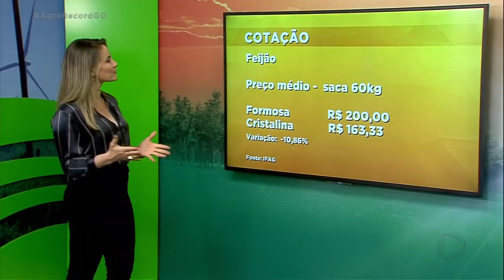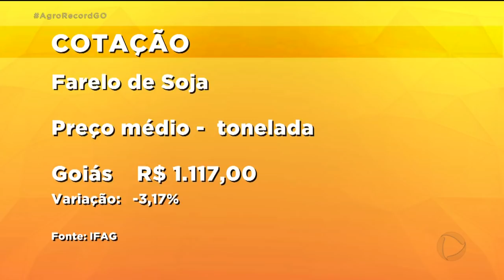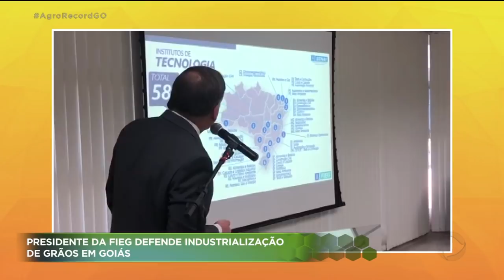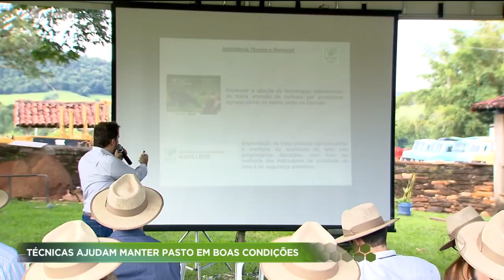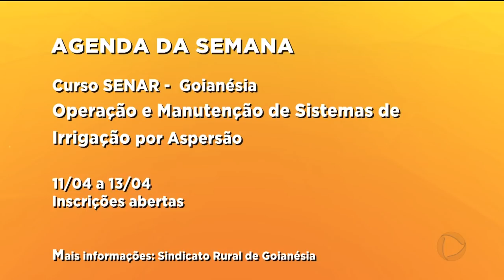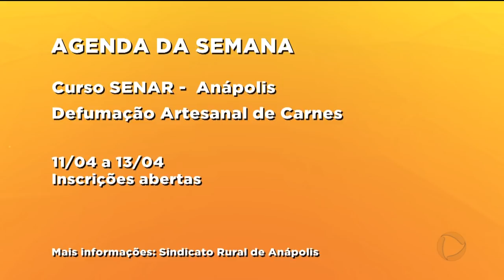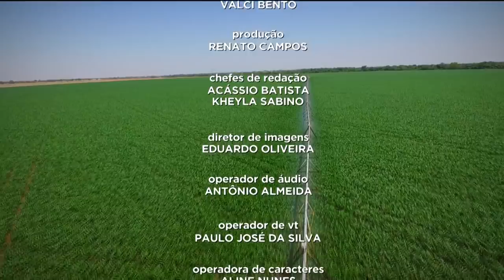AGRO RECORD - 07-04-2019 / PROGRAMA COMPLETO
O AGRO RECORD dessa semana mostra que piscicultores do região do vale do São Patrício estão animados com o aumento do consumo de peixe nesta época do ano. A produção em Goianésia está a todo vapor. São mais de 175 mil alevinos nos tanques e toneladas de peixe que saem da fazenda direto para mesa do consumidor. Em Pirenópolis, uma fazenda  serve de referência para o programa paisagens rurais do ministério da agricultura. O objetivo é levar assistência técnica gratuita para o produtor rural manter o pasto sempre verdinho e assim ter resultados positivos com a criação dos animais. E a apresentadora Juliana Pertille  acompanhou o plantio do milho verde em Leopoldo de Bulhões. Goiás é um dos maiores produtores de milho do Brasil. Além de mostrar o plantio, ela também foi em uma pamonharia para mostrar as delícias feitas com milho.